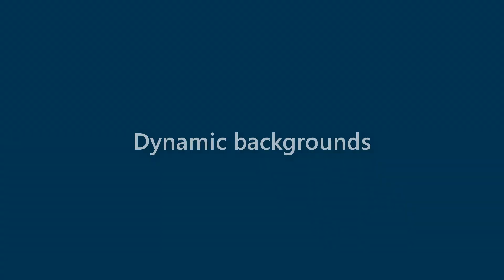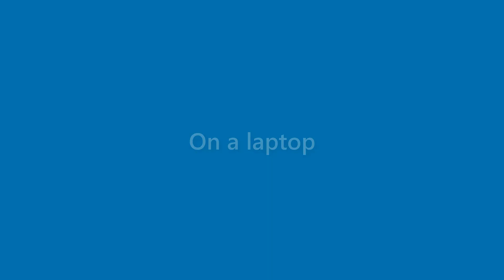Alexandria Rivers - appearance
Name Look - Alexandria Rivers - appearance. In this video we present "Alexandria Rivers" name look and feel in various scenarios.
This video will cover:
How does "Alexandria Rivers" look as a personal letterhead?
How does "Alexandria Rivers" look on a business card?
How does "Alexandria Rivers" look on a computer/laptop screen?
How does "Alexandria Rivers" look with different background colors?
How does "Alexandria Rivers" look with various fonts?